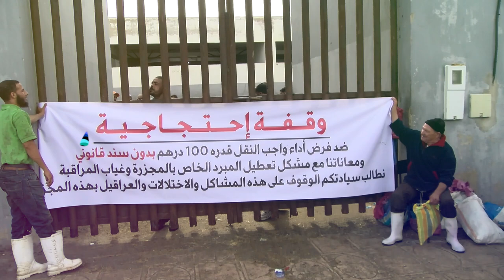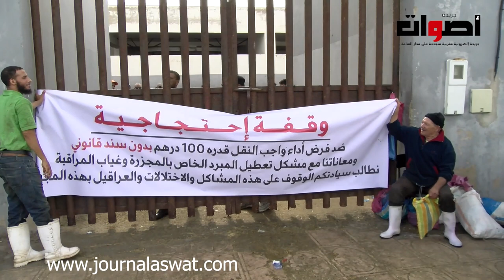فوضى عارمة بمجزرة سلا وانعدام شروط الصحة والسلامة يخرج الجزارين للاحتجاج